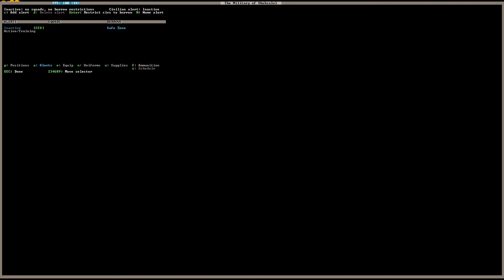How to make a burrow - 2 Minute Tips - Dwarf Fortress 02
A quick look at the "burrow" feature in Dwarf Fortress. Burrows make quickly getting your dwarves out of danger much easier, and can also be used for more fine-grained control (for example, to keep your smiths down in the deep near the magma forges). We'll just cover the basics today - if you'd like more on this or other topics, let us know!